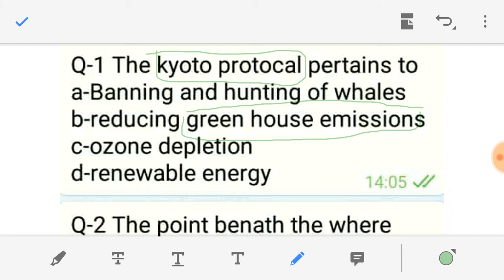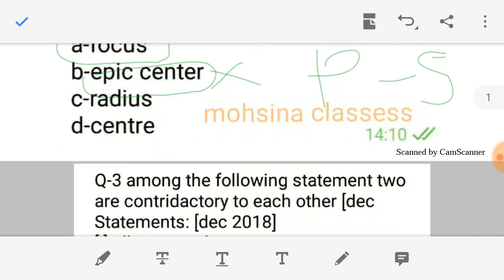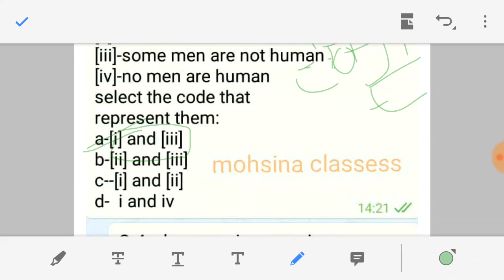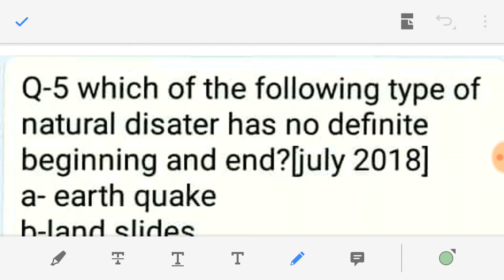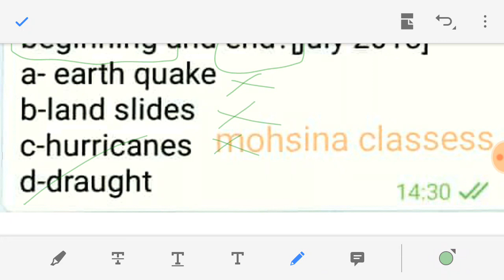5 MIN |5 MCQ| series for nta net dec exam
here we discuss 5 mcq on daily basis for upcoming nta net exam for more detail watsapp me on 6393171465